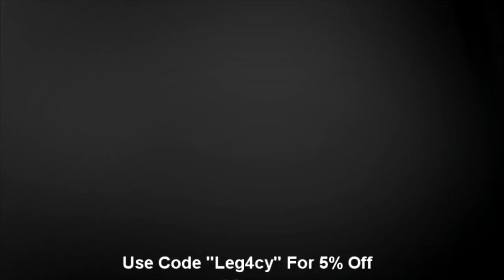Tea Party Gone Wrong!!! (BO2)